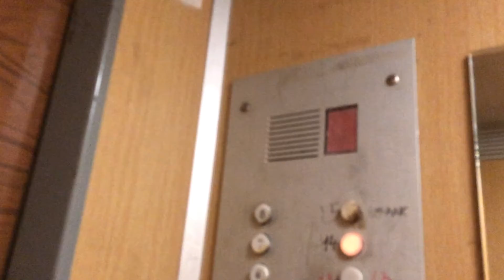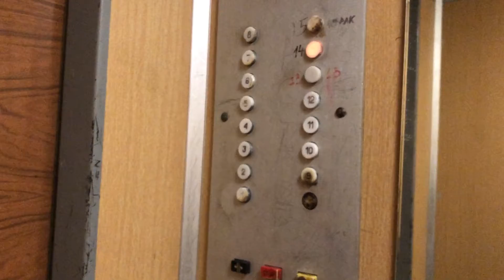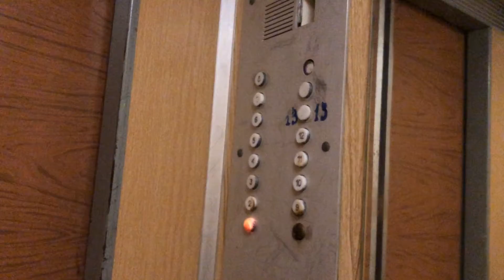(Индикаторы ТИ-7221) Лифты ЩЛЗ 1996 г. @ П. Ерино, ул. Высокая, 2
Снято 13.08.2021 (iPhone X, w/ Esthetic Elevator Life)

Подъезд: 1
Кол-во этажей: 14
Консьерж: нет